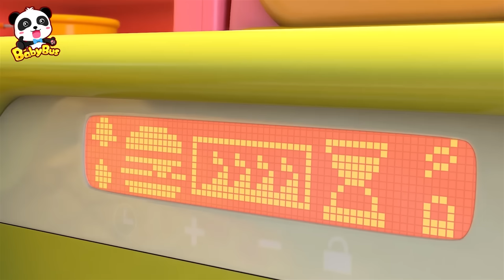じゅっこのアイスクリーム🍦アイスクリームのうた | 赤ちゃんが喜ぶ歌 | 子供の歌 | 童謡 | アニメ | 動画 | BabyBus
お待たせしました！アマゾンベビーバス公式オンラインストアがついにオープン☆